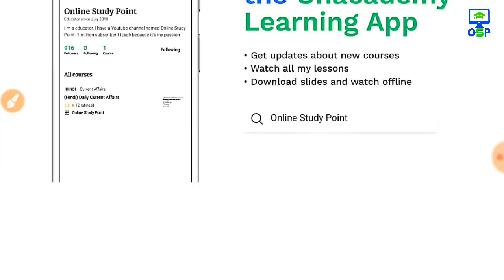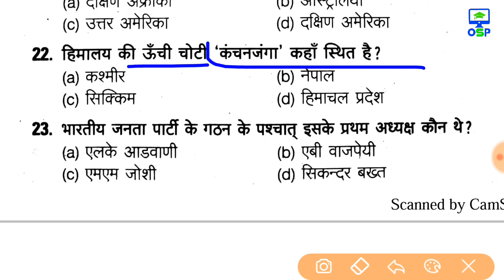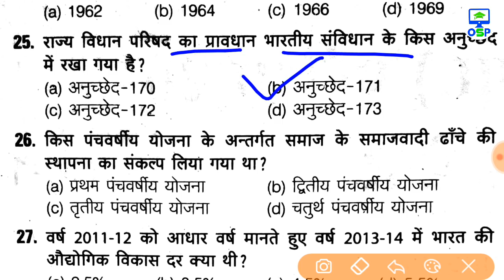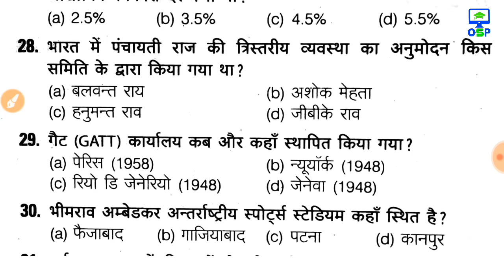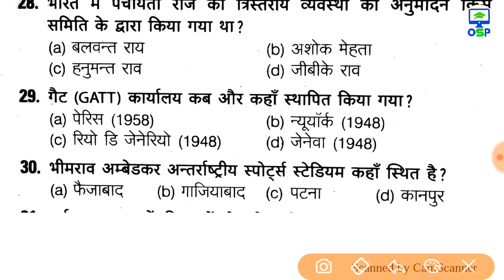Railway Group D GK Practice Set-1 | Science Quiz For railway | General knowledge railway group D